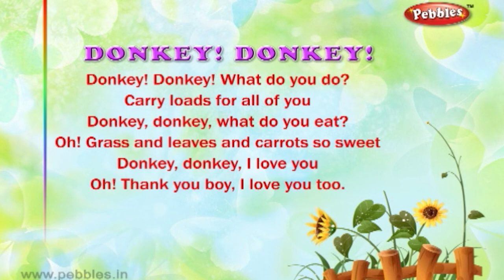Donkey | Nursery Rhymes With Lyrics | Nursery Poems | 3D Nursery Rhymes For Children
Pebbles present, Donkey Boat 3D Nursery Rhymes with Lyrics For Kids. Nursery Poems in 3D Animation.

Nursery Songs,
Animal Sounds

3D Nursery Rhymes Vol 1 Contains the Following Rhymes
1) Five Little Soldiers
2) Wee Willie Winkie
3) Little Jack Horner
4) Johny Johny
5) My Band
6) Jack & Jill
7) Hot Cross Buns
8) One Two Buckle My Shoe
9) After a Bath
10) Little Bo Peep
11) Christmas Bells
12) Hickory Dickory Dock
13) Engine Number Nine
14) Little Miss Muffet
15) London Bridge
16) Ding Dong Bell
17) Number Rhyme
18) Baa Baa Black Sheep
19) The Clock
20) Ring A Ring A Roses
21) Yankee Doodle
22) Teddy Bear
23) Rock A Bye Baby
24) Lolly Pop
25) Me An Apple
26) Tooth Brush
27) Humpty Dumpty
28) Two Little Dicky Birds
29) Goosey Goosey Gander
30) I Am A Little Teapot
31) The Dog Says
32) To Market
33) Pussy Cat
34) Rain Rain Go Away
35) Mummy's Gone To London
36) Twinkle Twinkle
37) Chubby Cheeks
38) Mickey Mouse
39) Mary Had A Little Lamb
40) Simple Simon

3D Nursery Rhymes Vol 2 Contains the Following Rhymes
1) ABCDEFG
2) Bits of Paper
3) I Have a Pretty Dolly
4) I Hear Thunder
5) Kites Kites
6) Ninny Nanny Netticoat
7) Puff A Train
8) Quick Quick Quick
9) Six Little Ducks
10) Up In The Dark Sky
11) Violin Violin
12) Way Up In The Apple Tree
13) Zebra
14) We Are Indians
15) The Dog Says
16) Old MacDonald
17) Lucy Locket
18) Tom The Pipers Son
19) Bend Bend
20) Pit Pat Well A Day
21) Rat A Tat
22) My Jack In The Box
23) Bubbles
24) Donkey Donkey
25) Mr Bunny Rabbit
26) Elly The Elephant
27) Up Up Up
28) Yellow Yellow
29) Jingle Bells
30) Clap Your Hands
31) Cobbler Cobbler
32) Are You Sleeping
33) Dip Dip Dip
34) Pat A Cake
35) Mistress Mary
36) Ten Little Fingers
37) Look Look
38) Where Do You Come From
39) Row Row
40) Incy Wincy Spider

3D Nursery Rhymes Vol 3 Contains the Following Rhymes
1) My Red Balloon
2) Round and Round
3) Xmas Tree Very Pretty
4) The Sun Shines
5) Where Are You Going
6) Quick Quack Quick
7) Hop a Little Jump a Little
8) Knock Knock Knock
9) Mix a Pan Cake
10) One Little Two Little
11) Here We Go Round
12) The Sounds That I Can Hear
13) The Action I Can Do
14) Vans Vans Vans
15) Ten Little Firemen
16) Look At The Moon
17) Neddy Had Nine Teddies
18) Miss Molly
19) Rub a Dub Dub
20) Jaggi The Joker
21) Kangaroo Oh Kangaroo
22) The "G" Song
23) Family
24) Prayer
25) The Cat
26) See Saw
27) Washing Day
28) What Can I Do
29) Knock At The Door
30) Bells
31) Old Mother Hubard
32) Hey Diddle Diddle
33) Diwali
34) Daffy Dilly
35) Rabbits Rabbits
36) George Porgie
37) Little Little Monkeys
38) Good Morning Miss
39) Doctor Foster
40) Lady Bird